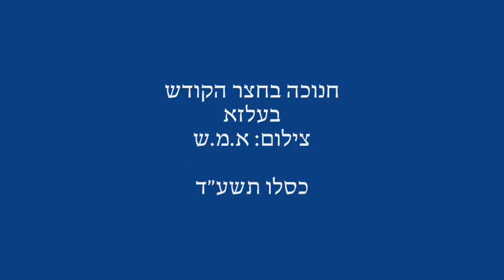Chanukah 5774 With Belzer Rebbe